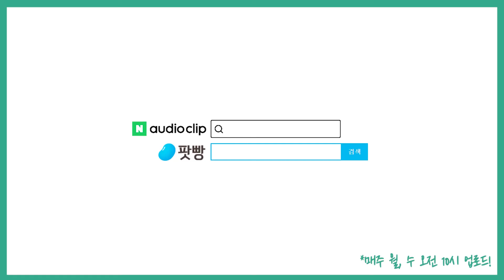「고도에서」(1): 연말연시 읽기 좋은 스티븐 킹의 따뜻한 이야기 #307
외형은 그대로인데 끊임없이 몸무게 줄어든다?!
스티븐 킹이 이야기하는 화해와 포용의 방법
지금 책걸상에서 만나볼까요~?